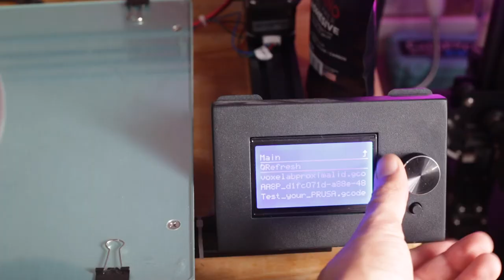🤩🚨 Vision Miner nano polímero adhesivo ADHERENCIA AL MÁXIMO ** GIVEAWAY** 🎁🎁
Hola a todos , como se habrán dado cuenta en el video de hoy les muestro el producto de los amigos de Vision Miner el cual va evitar el warping y asegurar la adhesion de nuestras piezas.

*** SORTEO Válido solo para la República Mexicana
Gana uno de los 3 Paquetes de Vision Miner!!
REQUISITOS:
Estar suscrito y dejar tu like
Dejar un comentario con la palabra participo o lo que tu quieras recuerda que entre más comentarios pongas más oportunidades de ganar tienes!

Pero si además del paquete completo quieres llevarte una muestra extra de producto entonces tienes que hacer todos los pasos anteriores y aparte seguirme en instagram , poner un comentario en el post del sorteo y subir una historia o post etiquetándome a mi  y también a @visionminer diciendo gracias por el sorteo.

Yo voy a revisar todos los posts y en caso de que seas ganador voy a verificar que hayas hecho todo esto para enviarte tu premio

@Vision Miner

LiBROS DE IMPRESIÓN 3D:

Esun Resistente

Tapete para impresora de resina: